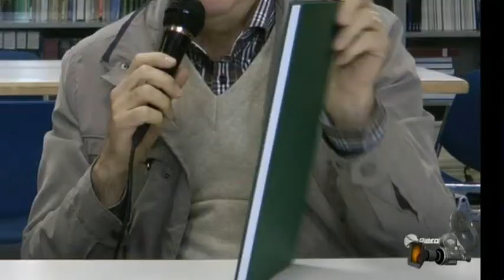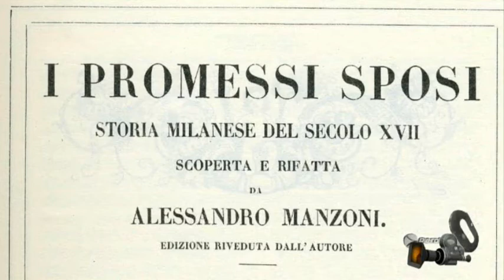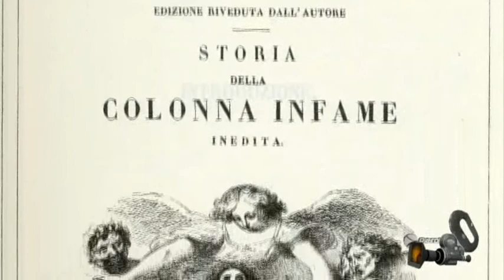Come il Manzoni copiò i "Promessi Sposi"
Intervista del Prof. Sergio Beato alla neo dott.sa Martina Volpi sull'argomento della sua tesi.